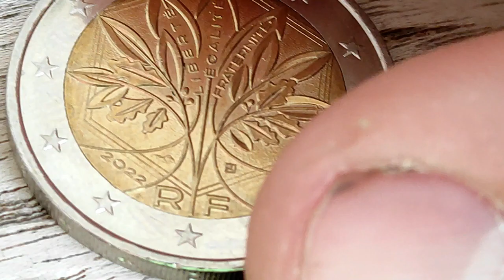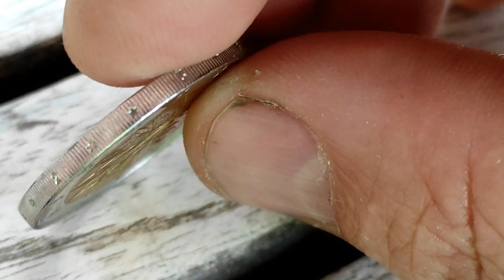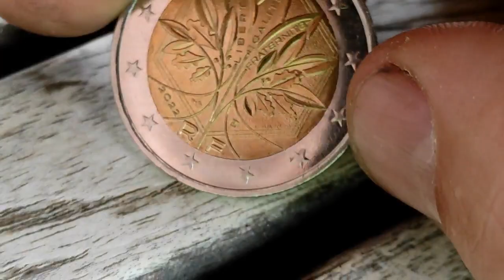VALEUR de la nouvelle 2 EUROS courante 2022 FRANCE 30 000 000 ?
▸Andonstar AD207 Microscope numérique avec écran LCD 7"
▸Lampe de Lecture de Cou Rechargeable

100 Capsules pour Monnaie et la Boîte de Rangement pour Collection de Pièces :

 sur cette vidéo : VALEUR de la nouvelle 2 EUROS courante 2022 FRANCE 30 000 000 ?

▬▬▬▬▬▬▬▬▬ CONTACT EMAIL ▬▬▬▬▬▬▬▬▬▬